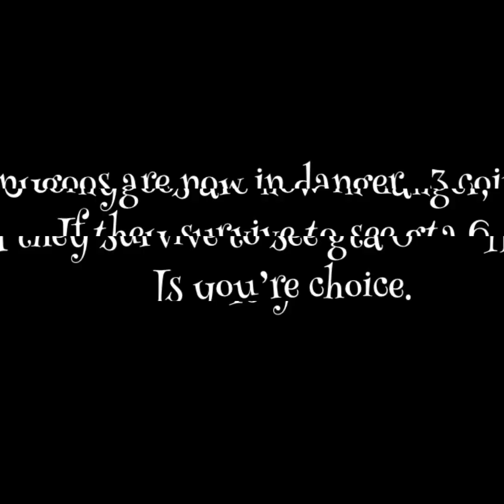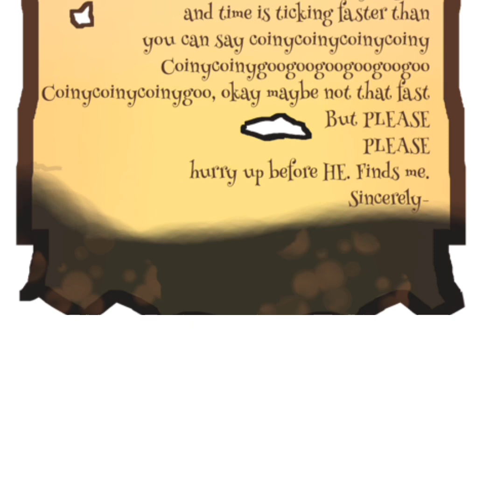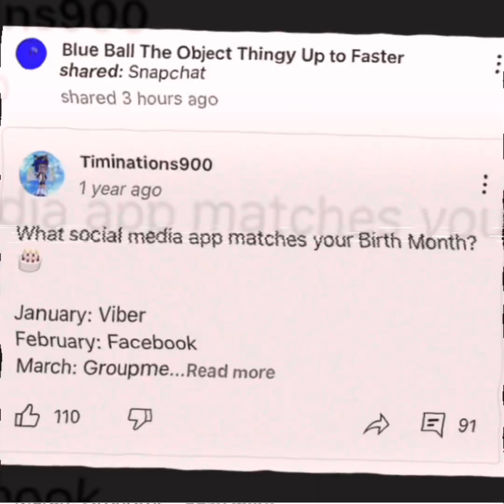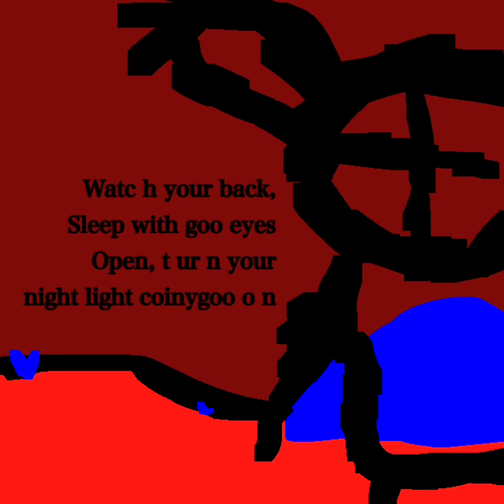BFNF 5B: Dramatic Ahh Episode